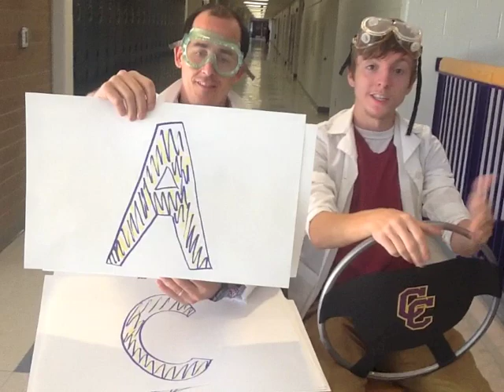Camel Carpool Karaoke - Campbell County High School 2016 Graduation Video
This year's grad video is a parody of James Corden's Late Late Show segment, Carpool Karaoke.  A group of teachers each selected a senior student to help them get to class on time and had a little impromptu sing-along session while en-route.  It's amazing how much fun you can have with a flatbed cart, a couple chairs and some teacher/student pairs who know how to have fun!